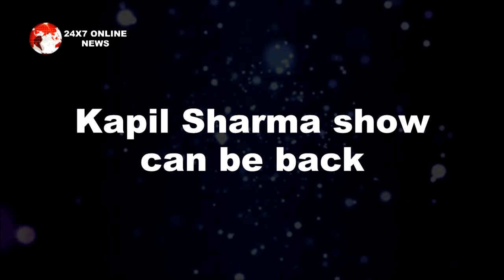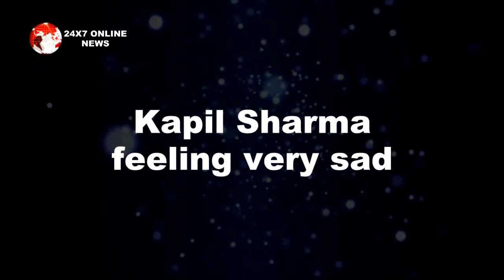कोरोनाकाल में Bharti के इस कदम से Kapil हुए मायूस, Krishna भी हुए परेशान